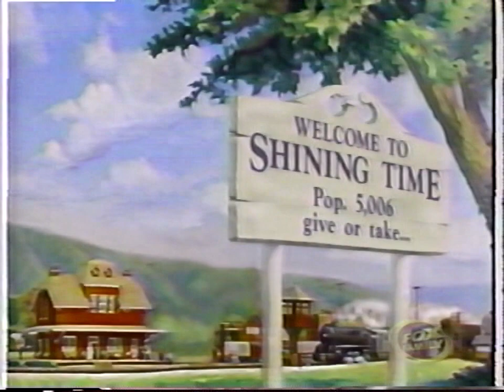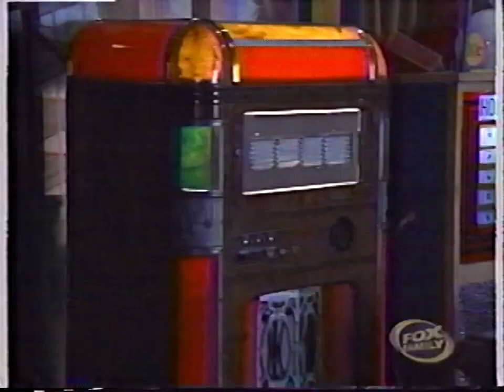Shining Time Station | Mr. Conductor's Fourth of July (Episode 54) [Fox Family]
Thomas the Tank Engine Episode:
Escape - 10:02

It's been officially one week since Independence Day, and now we get into the edits of this episode. There are many weird edits of this version of the episode, but it works for what it is. A tiny bit may be missing, but the recording is mostly complete. Hopefully this re-upload came out as good as it did last time we had this up. We hope you enjoy the airing!

Provided by: waymuu
Uploaded by: Brandon Hargus
Thumbnail by: Morris

This video is for a general audience. Although nostalgia-seeking adults are the target audience, it can be enjoyed by anyone.

We own nothing. It is all owned by Thomas & Friends and Mattel Creations. No money was intended to be made off this video.

A Thomas TV Patrol video, 2021